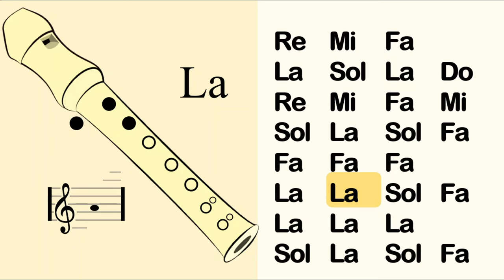🎶 Gravity falls ⚙⛓ flauta dulce fácil, tutorial con animación, canción fácil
NOTAS:

La  Sol  La  Do
Re  Mi  Fa  Mi
Sol  La  Sol  Fa
Fa  Fa  Fa
La  La  Sol  Fa
La  La  La

Fa  Fa  Fa
Fa  Fa  Fa
La#  La#  La#
Sol  Do'  La  Do#'
Re'

Hola, aprende como tocar esta canción en flauta dulce con este tutorial con notas musicales para principiantes…

canciones en flauta dulce